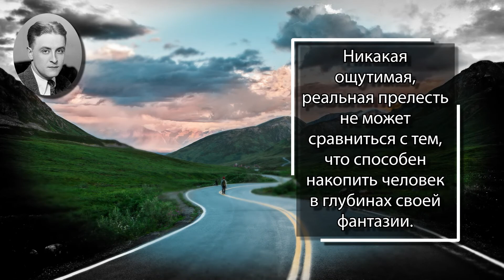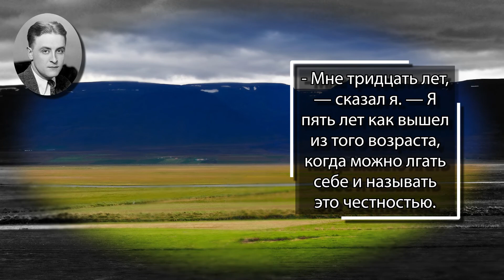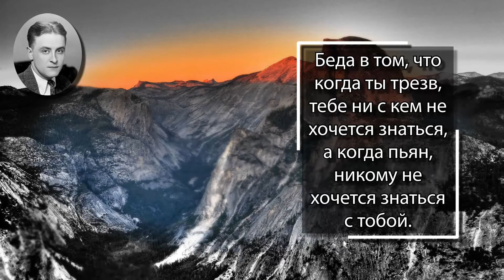Скотт Фицджеральд. Никогда ведь не можешь сказать с уверенностью, какое место занимаешь в чужой ...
Фрэнсис Скотт Кей Фицджеральд (англ. Francis Scott Key Fitzgerald; 24 сентября 1896, Сент-Пол — 21 декабря 1940, Голливуд) — американский писатель, крупнейший представитель так называемого «потерянного поколения» в литературе. Наибольшую известность Фицджеральду принёс роман «Великий Гэтсби», опубликованный в 1925 году, а также ряд романов и рассказов об американской «эпохе джаза» 1920-х годов. Термин «эпоха джаза» или «век джаза» был придуман самим Фицджеральдом и обозначал период американской истории с момента окончания Первой мировой войны до великой депрессии 1930-х годов.

Цитаты:
Многие люди склонны преувеличивать отношение к себе других - почему-то им кажется, что они у каждого вызывают сложную гамму симпатий и антипатий.
Если тебе вдруг захочется осудить кого-то, вспомни, что не все люди на свете обладают теми преимуществами, которыми обладал ты.
Важно быть человеку другом, пока он жив, а не тогда, когда он уже умер. Мертвому это все ни к чему.
Никогда ведь не можешь сказать с уверенностью, какое место занимаешь в чужой жизни.
Никакая ощутимая, реальная прелесть не может сравниться с тем, что способен накопить человек в глубинах своей
фантазии.
- Мне тридцать лет, — сказал я. — Я пять лет как вышел из того возраста, когда можно лгать себе и называть это честностью.
След испытанного страдания скорей можно сравнить с потерей пальца или зрения в одном глазу. С увечьем сживаешься, о нём вспоминаешь, быть может, только раз в году, - но когда вдруг вспомнишь, помочь всё равно нельзя.
Говорят, душевные раны рубцуются - бездумная аналогия с повреждениями телесными, в жизни так не бывает. Такая рана может уменьшиться, затянуться частично, но это всегда открытая рана, пусть и не больше булавочного укола.
Ты или охотник, или дичь, или действуешь, или устало плетешься сзади.
Беда в том, что когда ты трезв, тебе ни с кем не хочется знаться, а когда пьян, никому не хочется знаться с тобой.
Неумелый водитель до тех пор в безопасности, пока ему не попадется навстречу другой неумелый водитель.
Каждый человек склонен подозревать за собой хотя бы одну фундаментальную добродетель; я, например, считаю себя одним из немногих честных людей, которые мне известны.
Я вообще живу не раздумывая, поэтому мне всегда весело.